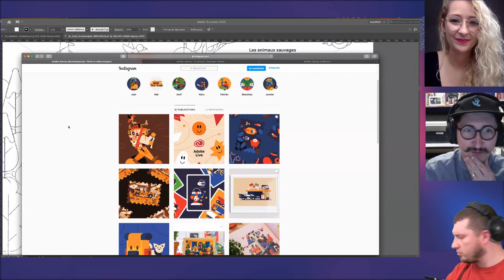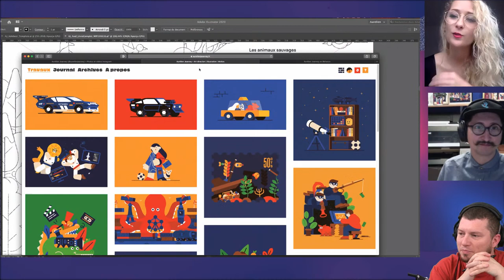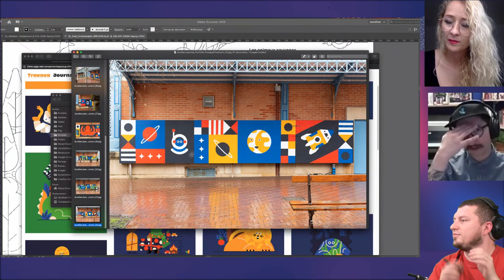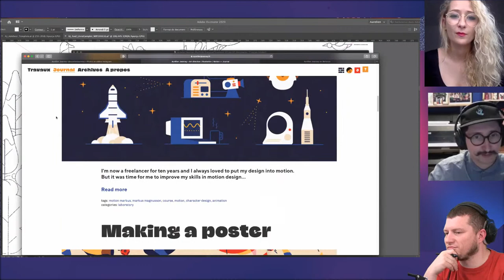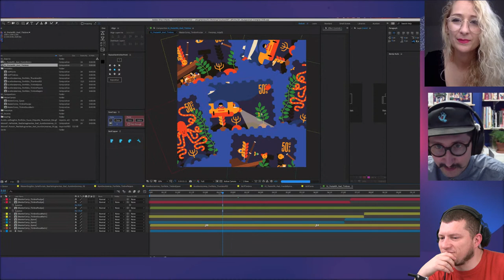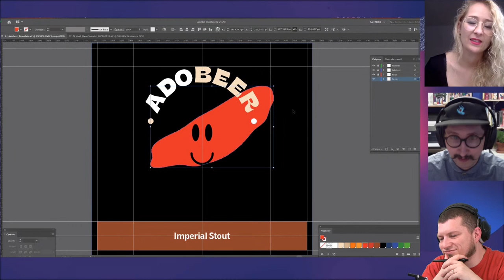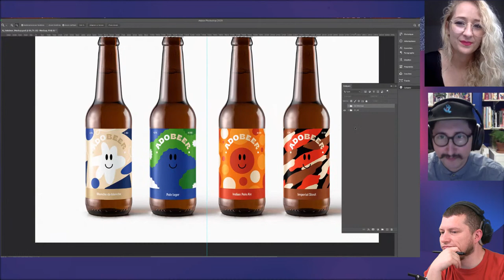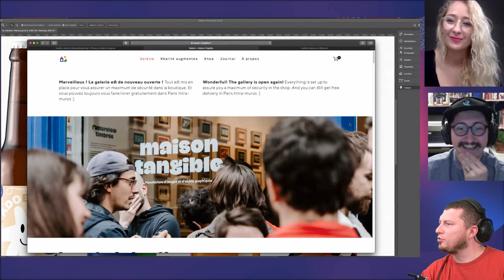En direct du canap’ | Aurélien Jeanney | Adobe France